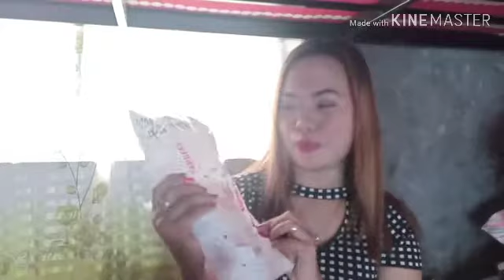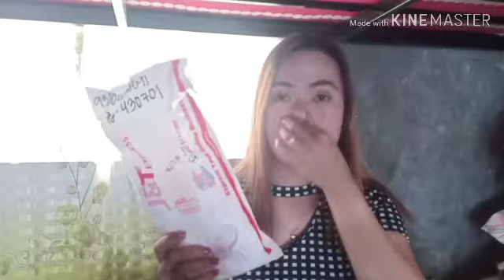NAG UNBOX AKO NG ABOT KAYANG PAMPAPUTI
This abot kayang pampaputi that I am referring to was proven and tested by me.. but I stopped for a couple of months, so on my next video I will show you guys how effective it is to me. 😊 For this video in unbox ko Lang to show u guys how to use this and its price.